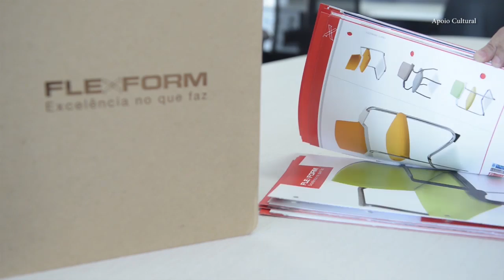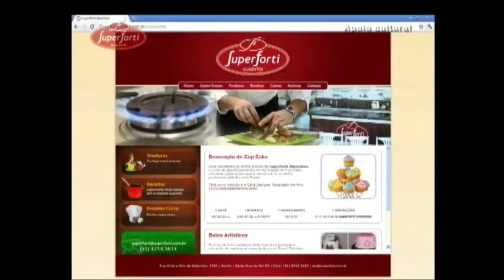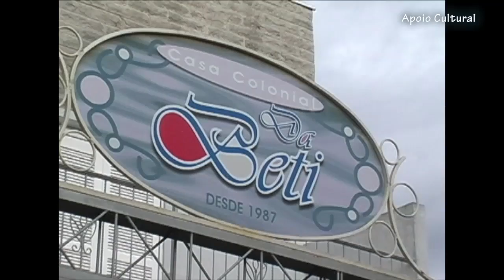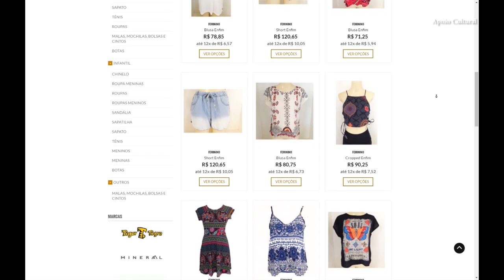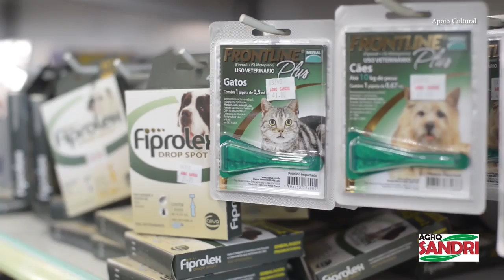Programa Ike na TV - Inédito 10/10/2016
Apoio: Agro Sandri, Casa Colonial e Peixaria da Beti, Casa dos Estofados, Esporte Clube União Corinthians, Ela Blu, Ergoclass - VHF Office, Inovare, Joalheria e Ótica Kothe, SL Veículos, Studio D, Empório Superforti.